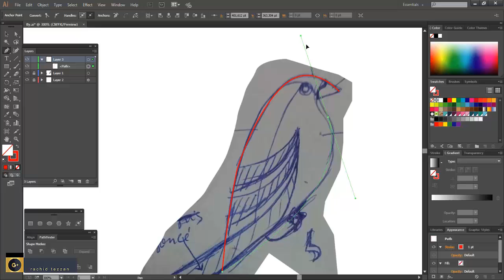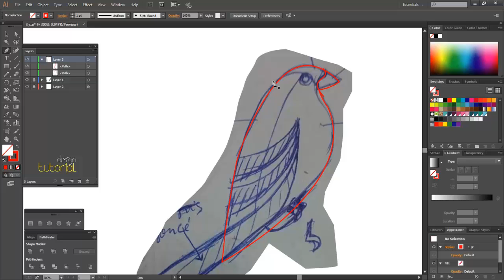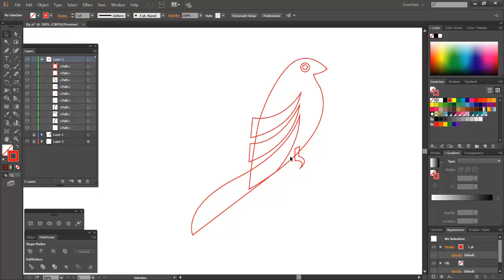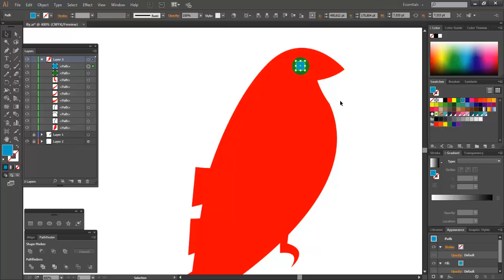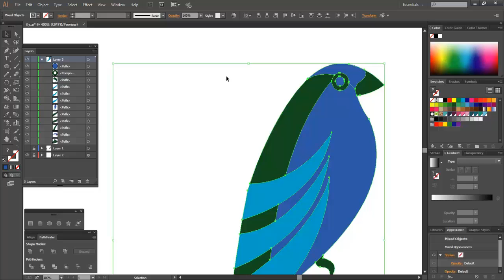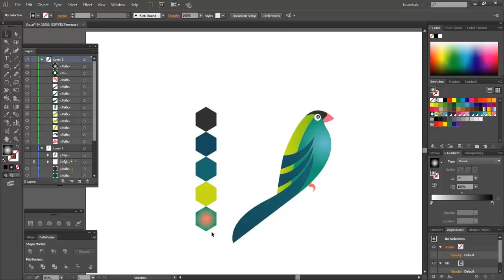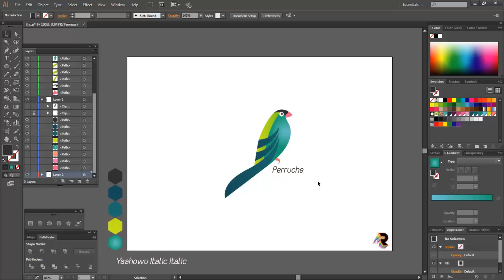logo design tutorials Perruche